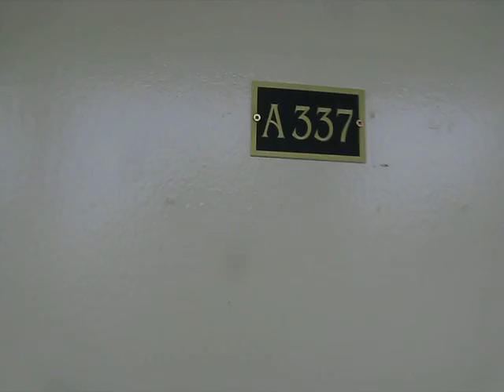не само езикът е съдба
моят кабинет